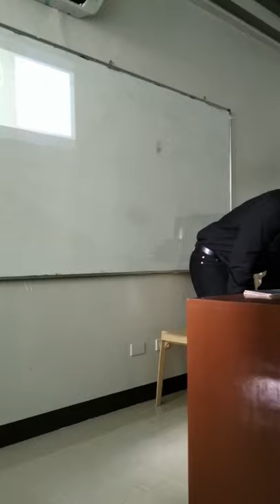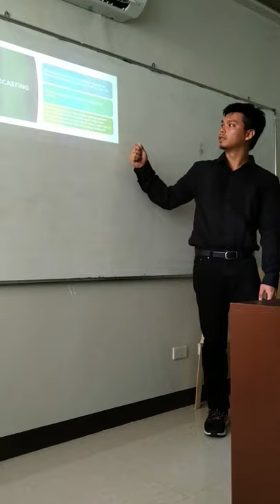EE 200a Molo Defense